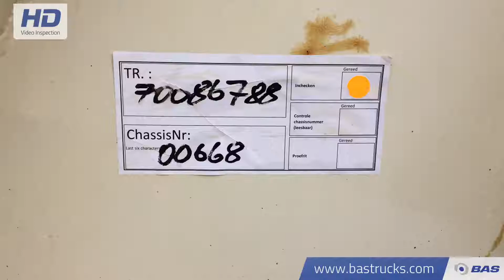70086788 General Trailers 22m3 Steelsuspension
General Trailers 22m3 Steelsuspension